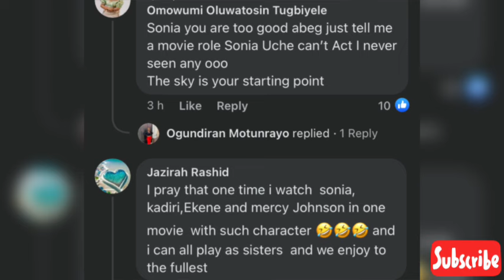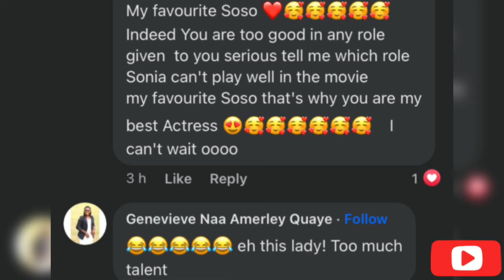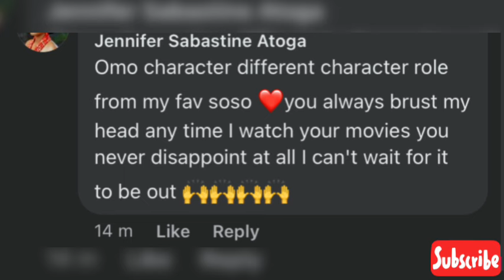😲👉SONIA UCHE C@ught displaying her bad habit in PUBLIC!😲 watch this (video)